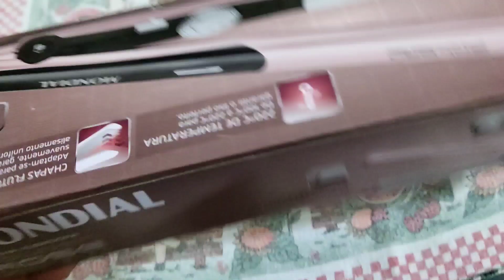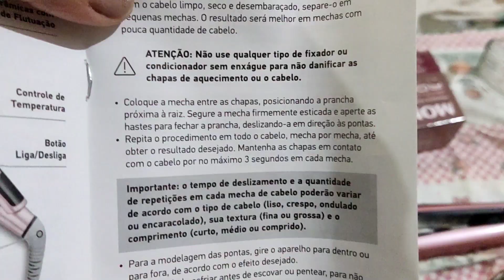RESENHA COMPLETA DA PRANCHA DE CABELO DA MONDIAL GOLDEN ROSE P-20 CERÂMICA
Resenha da Prancha Mondial Golden Rose

Uma Honra Ter Você Comigo👏
Prazer meu nome é Fernanda Pupo !!
Canal diversificado, mundo mulher, vida de mãe, dona de casa, muitas receitas, confeitaria, gastronomia, delivery e diversas rendas extras.
Como conciliar tudo em casa somente eu e meus 4 filhos!! Embarque comigo nesta aventura 👏

Um pouquinho da minha trajetória!!
Sou formada em logística comércio exterior, tive que fazer uma escolha muito difícil na vida profissional onde tive que optar largar o trabalho e me dedicar aos meus filhos pequenos e junto com a rotina de Mãe Atípica a rotina integral da casa e ter que empreender em casa com várias rendas extras!!